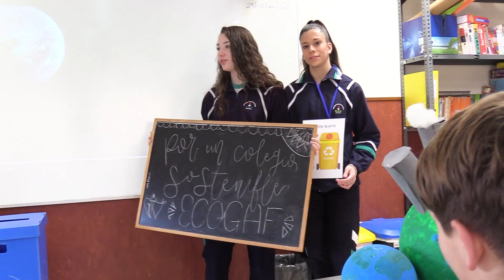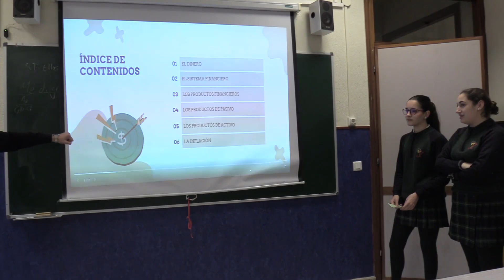Puertas Abiertas Colegio Giovanni Antonio Farina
¿Estás buscando un lugar donde tus hijos puedan crecer, aprender y desarrollarse plenamente? En nuestro colegio, ofrecemos una educación de calidad, instalaciones modernas, formación integral, actividades extracurriculares y una comunidad inclusiva. Únete a nosotros en esta emocionante aventura educativa.